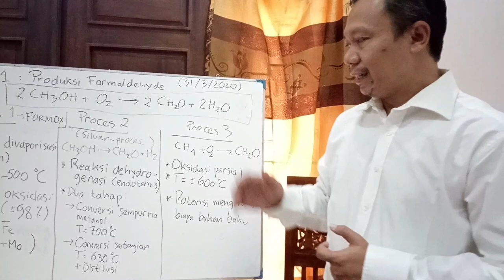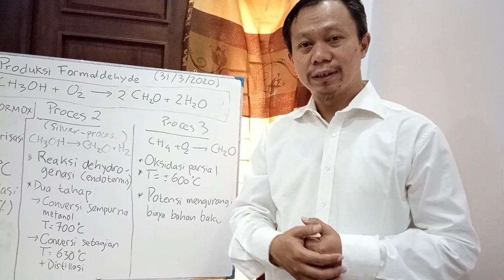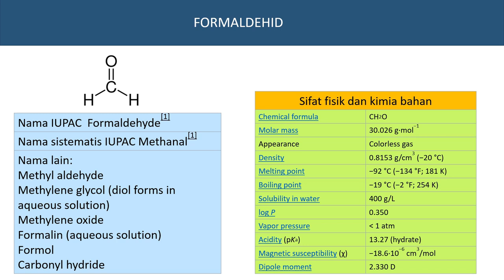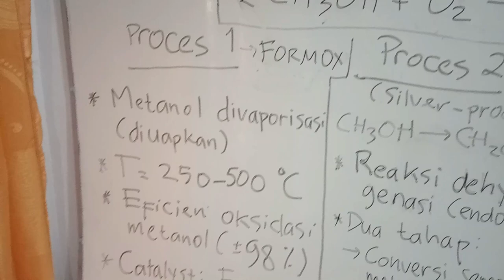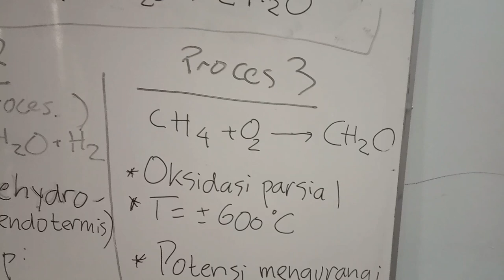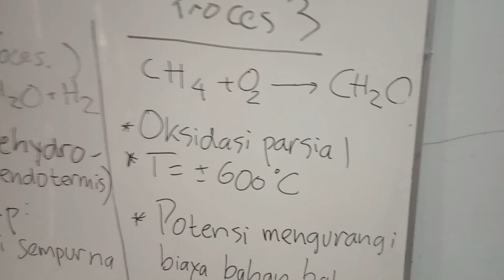Plant Design and Economics - Tutorial Problem Solutions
Tutorial perancangan pabrik kimia dari buku plant design and economics. Tutorial ini untuk memberikan gambaran awal bagaimana pemilihan / seleksi sebuah proses dalam perancangan pabrik kimia. Tahap pemilihan proses ini adalah tahap awal terpenting dalam perancangan pabrik kimia. Pada tahap ini, semua alternatif yang memungkinkan untuk memproduksi produk yang diinginkan dianalisis. Dalam tutorial ini, soal nomor 1 bab kedua buku Peters & Timmerhaus dibahas, dengan contoh kasus pemilihan proses produksi Formaldehid. Semoga bermanfaat.